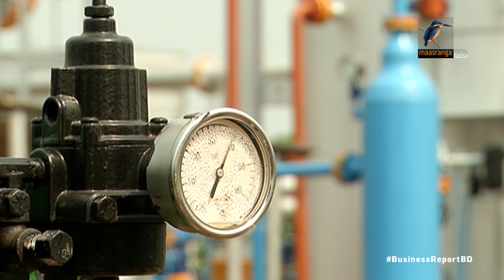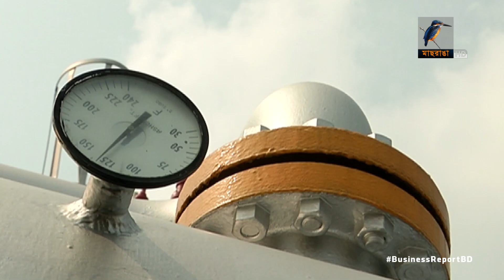গ্যাস অনুসন্ধানে বাড়তি জোর | Business Report 2023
গ্যাস সংকট কাটাতে কি উদ্যোগ নিচ্ছে সরকার?

Reporter: Mohammad Tauhid, Saurav Rahman, Hirjun Mira, Rayhan Shovon.
Camera: Bacchu Mridha, Mizanur Rahman.
Editing: Mahbub Alam Shohag.
Graphics: Debashis Roy.
Post Production: Mahafujul Hasan Sajib.
Producer: Emdadul Jahid.
Technical Support: IT
Channel: Maasranga Television.